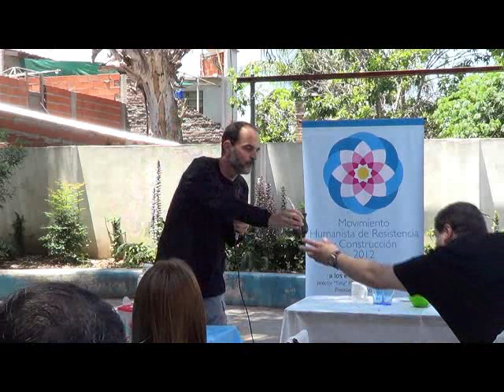MR-2012: Pablo de la Iglesia: "Liderazgo Espiritual" - La Juanita 30/11/2013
En el marco de una jornada de formación organizada por el MR-2012, Pablo de la Iglesia abordó el tema de la relación entre espiritualidad y política.